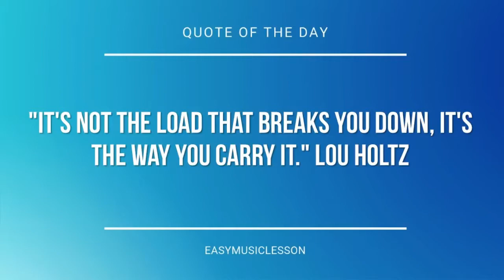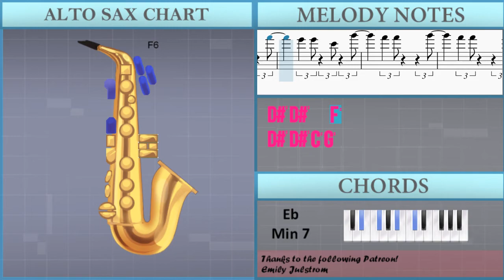How to play KK Cruisin (Animal Crossing) by KK Slider on Alto Sax (Tutorial)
The easiest way to learn how to play KK Cruisin (Animal Crossing) by KK Slider on the alto sax. It's a alto sax tutorial for KK Cruisin (Animal Crossing) by KK Slider.

EasyMusicLesson teaches you to play the your favorite instrument, through easy and simple animation so that you too can learn how to play KK Cruisin (Animal Crossing) by KK Slider on the alto sax easily. A alto sax tutorial with visual animation graphic.

Chords of Saxophone arrangement:
B Maj 7   A# Dom 7   D# Min 7   G# Dom 7   B Maj 7   A# Dom 7
D# Min 7   C# Min 7   B Maj 7   A# Dom 7   D# Min 7   G# Dom 7
B Maj 7   A# Dom 7   D# Min 7   B Maj 7   A# Dom 7   D# Min 7
G# Dom 7   B Maj 7   A# Dom 7   D# Min 7   C# Min 7   B Maj 7
A# Dom 7   D# Min 7   G# Dom 7   B Maj 7   A# Dom 7   D# Min 7
C# Min 7   B Maj 7   A# Dom 7   D# Min 7   G# Dom 7   B Maj 7
A# Dom 7   D# Min 7   C# Min 7   B Maj 7   A# Dom 7   D# Min 7
G# Dom 7   B Maj 7   A# Dom 7

Melody notes of Saxophone:
C6 D#6 B5
G5 D6
C6 G5
F#5 F5 D#5
A#4 C5 D#5 F5
G5 A#5 C6 D#6
C6 D#6 B5
G5 D6
G6 F6
D#6 F6 D6
C6
C6   G5
C6 D#6 B5
G5 D6
C6 G5
F#5 F5 D#5
C6 D#6 B5
G5 D6
G6 F6
D#6 F6 D6
A#5
C6 D#6 G6
F6 F6   F6
D#6 D#6   F6
D#6 D#6   G6
D#6 D#6
G5 A#5 C6 D#6 G6
F6 F6   F6
D#6 D#6   F6
D#6 D#6 C6 G6
D#6 D#6
C6
C6   C5